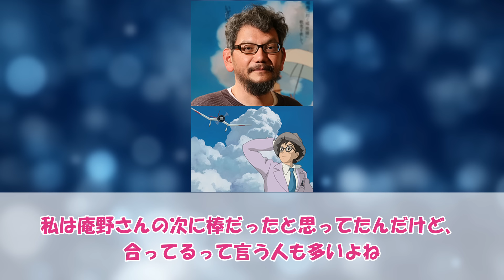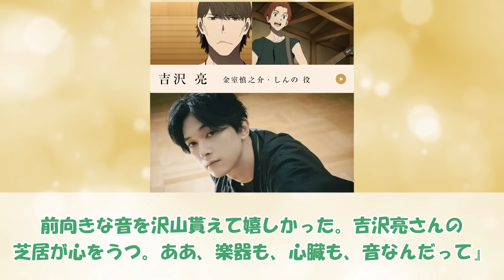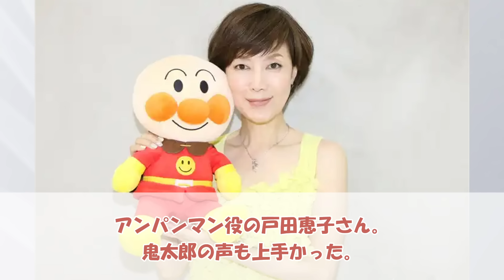【有益2ch】ビビるくらい良かった！！声優やったら上手かった芸能人教えてｗｗｗ【ガルちゃん】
今回は声優じゃないけど上手いと思う芸能人のトピをまとめたものを紹介します！
通勤・通学、聞き流しに使ってください！

他にもこんな情報があるよ！などありましたらお気軽にコメント下さい！
感想や改善点、こんな動画を取り上げてほしい！なども是非お知らせください！！

▼素材サイト
いらすとや様
Adobe Stock様
甘茶の音楽工房様
動画AC